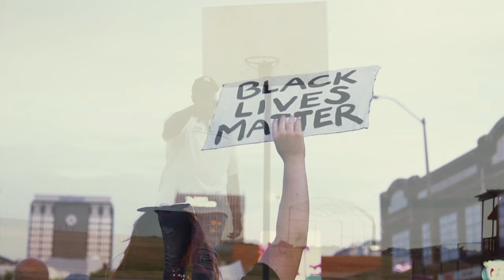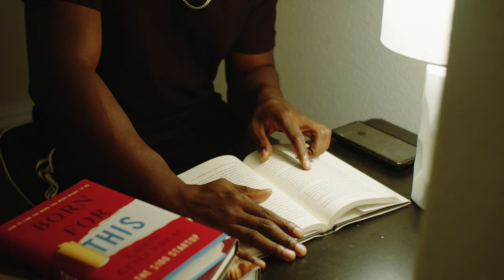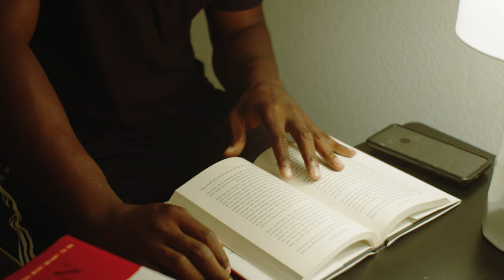Uncle Jeff - Black Is Beautiful ft. Chris Teague, Kirk Richmond, & Tor1n (Official Music Video)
"Black Is Beautiful" ft Chris Teague, Kirk Richmond, and Tor1n available on all Digital Streaming Platforms

Written By: Uncle Jeff, Chris Teague (IG: @christeague_), Beaux Dove (IG: @beauxdove), & Tor1n  (IG: @Tor1n_)
Vocals: Chris Teague (verse 1 & hook),
Kirk Richmond, IG: kirk_richmond_ (Verse 2 )
Tor1n ( Verse 3)
Producer: Uncle Jeff (IG: @officialunclejeff)
Videographer: Derric Chambers (IG: @dc_luxephotos)
Drums: Nick Jones (IG: @drummersworld2)
Bass Guitar: Kerry Mike (IG: @kgm2010)

Lyrics:
Tell me what you see when you're looking at me
A threat or a king
Do I make you feel vulnerable or powerful
Or fearful or all three
That's a normal reaction
For the kind of skin you see
Unfortunately
The world has conditioned you to kill me
Or weaponize me
So, let me rectify your mind
Change your heart and I'm sure you'll see
I'm full of brilliance and dopeness
And good loving

Black is beautiful
We don't have to do the most the beauty's natural
Our culture is contagious it's just who we are
Playing Spades and killing fades yea we're setting the bar
Black is beautiful
Others hate us cause they ain't us
That's the usual
Big drip and well equipped
Yeah, we dangerous
Damn my black is beautiful

Brown skin girl
You're beautiful and made from something special
Fly higher than the clouds they still can't catch you
Life's a balance beam but you finesse her
Cause no one's better
You got the stars on your side
You got that look in your eyes
And now you got me wondering
If we met in my dreams, baby
And to my little black boy
I promise that I always will protect you
I promise that I never will neglect you
I promise that you'll always be essential
To me and your mama boy
So, when life brings us drama boy
We'll have no problems boy
So, let me instill in you
That your black is beautiful

Black is beautiful
Black is beautiful
That's the usual
Yeah, we dangerous

I'm black as the pit my nigga
I'm back at your wig to split it
I'm back at the crib lets get it
Black is so beautiful
I need a city full
They want to box us like we in a cubicle
Them people they must be delusional
Think plot, plot scheme
Why is black still lesser than green
Could that be why
The Harriet twenty never dropped on the streets
I think it's cause when you kill the wolf
You empower the sheep
You know what they used to say
Bout the earth and the meak
Ain't an op that can stand in our way
Being black got the hand in your face
All you need is to look at your skin
Know that God is the force that's within
Know that I got your back when you need it
The song a hit, press the button
Repeat it
Bear the fruit from the garden
I seeded
All the signs in the stars
If you read it
Okay now let me taste your brown skin
You give me life
I'm drinking juices from your fountain
No amount can
Match your worth up on this earth
No use in Counting
Black is just outstanding you feel me